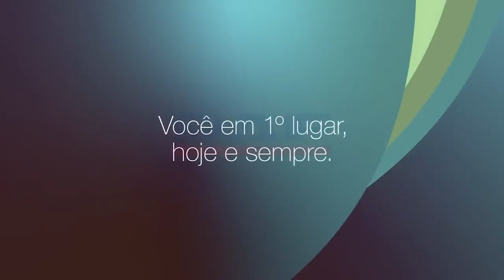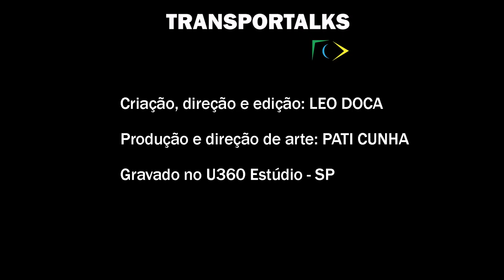TRANSPORTALKS - EPISÓDIO 05 - FROTAS CONECTADAS, COM RICARDO ALTMANN, DA LUNICA CONSULTORIA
Conversamos com Ricardo Altmann, consultor estratégico empresarial da Lunica Consultoria. Ele é curador de conteúdo do evento Frotas Conectadas, que já está na 9ª edição e que acontece nos dias 21 e 22 de maio em São Paulo, no Transamerica Expo Center. O evento tem entrada gratuita e traz um debate amplo sobre as tecnologias digitais e de conectividade em prol da visibilidade, da produtividade e da eficiência das diversas frotas do transporte rodoviário brasileiro.

Dica de leitura do Ricardo:
Você é o que você faz, Ben Horowitz

Doe! Ajude o Rio Grande do Sul:
Gerando Falcões: